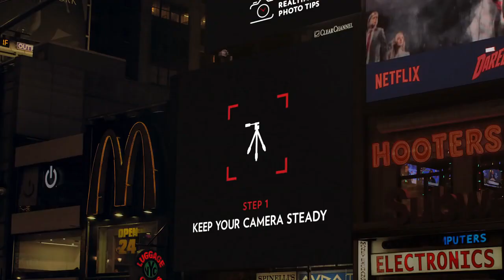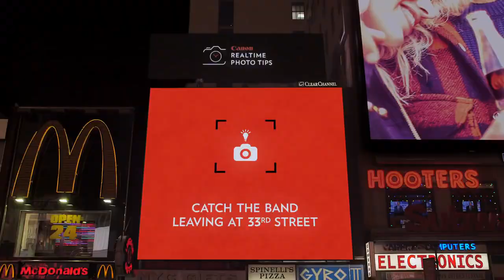캐논(Canon): Photo Coach, 최고의 한 컷을 위하여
최고의 순간을 담고 싶지만
사진 촬영이 어려운 당신을 위해
캐논이 알려주는 장소별 시간별 날씨별 촬영 가이드

Brand: 캐논
Promotion: Photo Coach
Agency: 360i
Country: 미국
Published: 2016.05
*2016 칸 광고제 CYBER 부문 SILVER 수상작

영상출처: 360i 유튜브